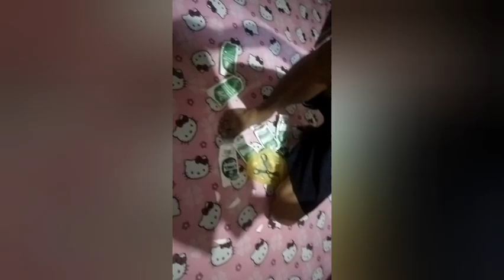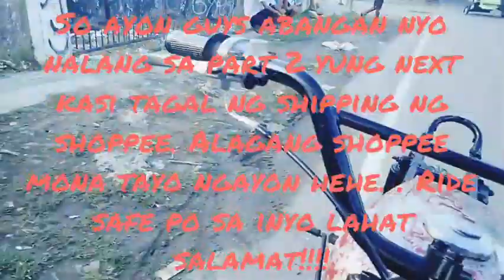My first Budget meal build! Yamaha RS-100. Scrambler type! :) (Part 1) | Joffel Arnado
yamaha rs 100 scrambler
yamaha rs100 scrambler
yamaha rs 110 scrambler
yamaha rs scrambler
yamaha rs 100 wiring
yamaha rs 100 muffler
yamaha rs 100t
yamaha rs100 engine
yamaha rs 100 overhaul
yamaha rs 100 rectifier
yamaha rs 100t cafe racer
Joffel Arnado
Rs 100 build
scrambler
rs-100
rs 100